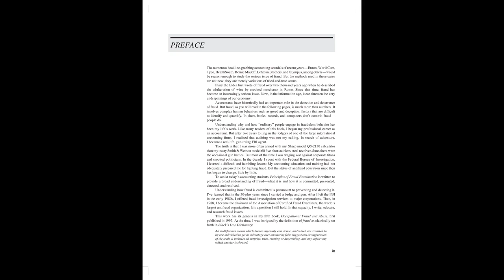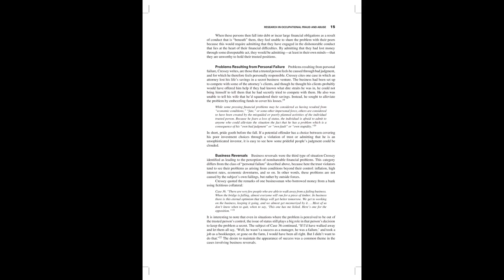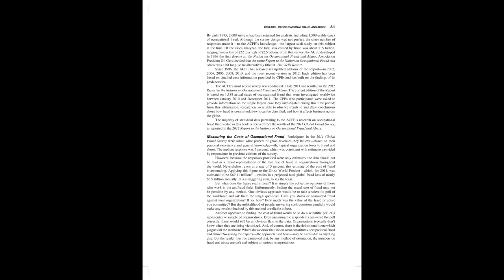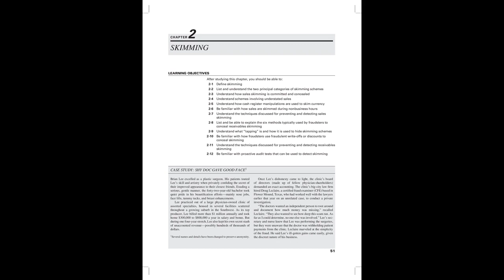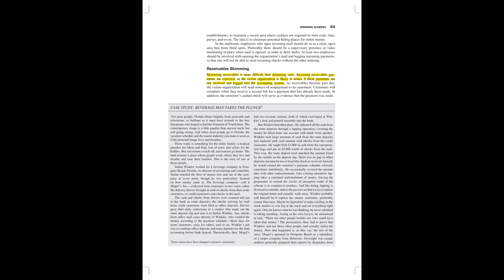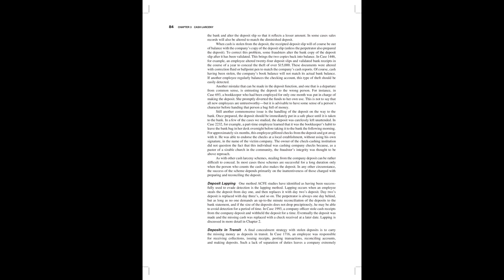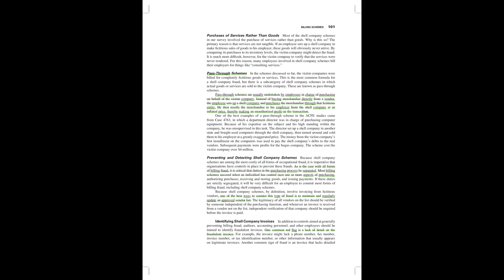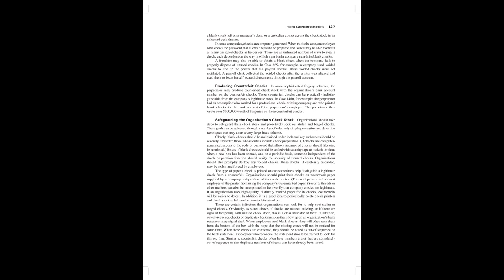Book Review: Principles of Fraud Examination 4th Edition by Joseph T. Wells eTextbook PDF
Available all books in PDF.